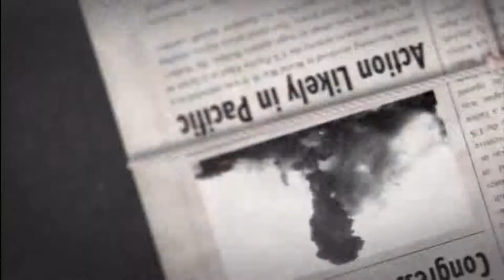Martin Plays All His Games | Call of Duty World At War | Game 77